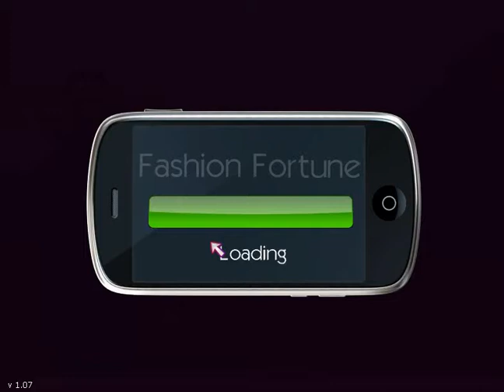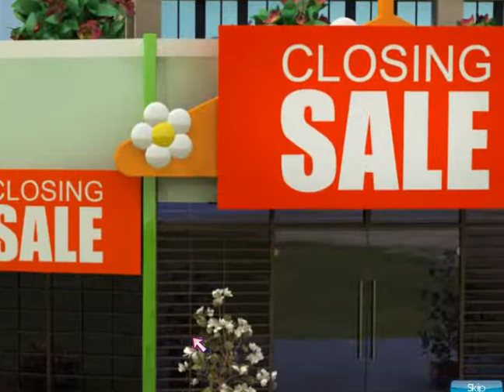fashion fortune gameplay levels 10 and 11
sorry about the missed day yesterday. I honestly didn't remember. two levels and another gameplay on tuesday.
EARFLEEK: THE SUBSCRIPTION IS $ 3.49 YOU WOULD RECEIVE 1 PAIR OF EARRINGS A MONTH.
SILLY AND FUN , MINIMALIST BUT GROOVY, AND BOHO BABE ARE THE THREE CHOICES  BUT YOU CAN GET "I DON'T GIVE A HOOT" IF YOU WOULD LIKE TO BE SURPRISED FROM THE THREE CHOICES.

 I recommend you to try ipsy (it is a MONTHLY makeup subscription box) shipping is free and $4.95 for canada. it is $10  a month and it includes 4-5 usually sample sized products mainly lips, skin care, and brushes.

Even though I wouldn't recommend it since I did cancel the subscription.
lip monthly is $5 your first month and then $10 continuously.
shipping is free in the u.s. while Canada and the u.k. are $3.99
while Australia and Spain are $4.99

love with food my second favorite subscription as of right now is only $9.99 a month. THEY HAVE THREE BOXES TASTING, GLUTEN-FREE AND DELUXE. THEY START AT $9.99 FOR THE TASTING BOX (7+ ITEMS) AND $16.50 FOR THE DELUXE BOX (15 + SURPRISES), AND THE GLUTEN-FREE BOX STARTS AT $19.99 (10+ SNACKS). SHIPPING IS FREE TO EVERYONE IN THE U.S. AND IT'S TERRITORIES.
THEY SHIP TO AUSTRALIA AND AUSTRIA
BELGIUM AND CANADA
CZECH REPUBLIC AND DENMARK
FINLAND AND FRANCE
GERMANY AND HUNGARY
ICELAND AND IRELAND
ITALY AND ZEALAND
NORWAY AND POLAND
SINGAPORE AND SPAIN
SWEDEN AND SWITZERLAND
UNITED KINGDOM, LUXEMBOURG, AND NETHERLANDS THEY SHOULD BE $3.99 ADDITIONAL COST FOR (SHIPPING)

THE LINKS WERE MY referal links

why not follow me especially on Instagram